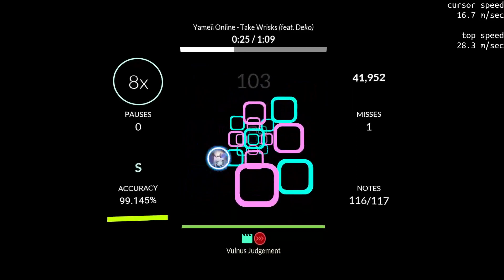Wrisks +++ 9 miss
No handcam sadly since this is a replay